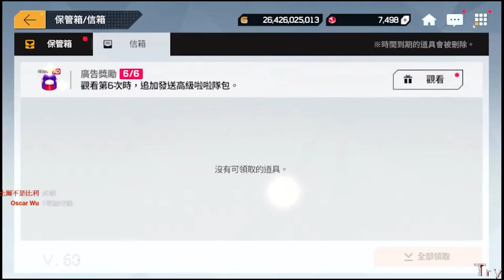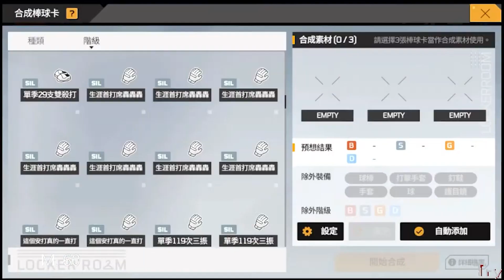【Try.tv】全民打棒球Pro 裝備系統：合成棒球卡 湊出守速鞋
裝備系統的棒球卡當中，球建議使用黃金階級比較容易湊到8張練到三等。眼鏡除非是開到『最大化投球』其他鑽石卡能力都很不穩定。因此建議可以把難用又難練的棒球卡都合成掉，拼出1等鞋+2守速或跑速就可以有很多彈性了。
97大帝士 Lv0 跑速+1, Lv1 跑速+2, Lv2 跑速+2 守速+1；00林中秋 Lv0 守速+1, Lv1 守速+2, Lv2 守速+2 跑速+1

作者從事多年業餘電競的媒體人，主要玩的遊戲是全民打棒球Pro、爐石戰記、Pokemon Go，專業是體育賽事與電競賽事的工程製播。但也很享受同時兼任主播與導播的工作。
近期代表作是弍軍盃,牛牛盃賽事。